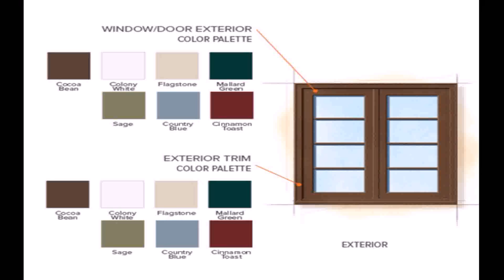Spanish Style House Colors (see description) (see description)